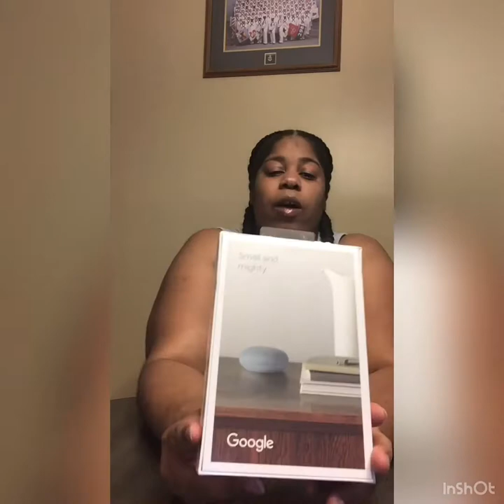UNBOXING GOOGLE NEST MINI.....Forever Purple Cosmetics